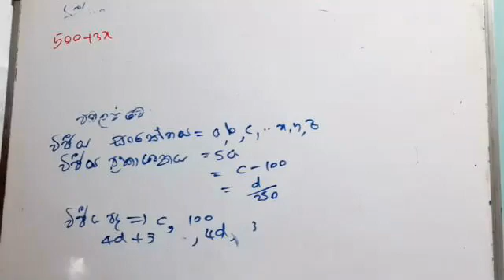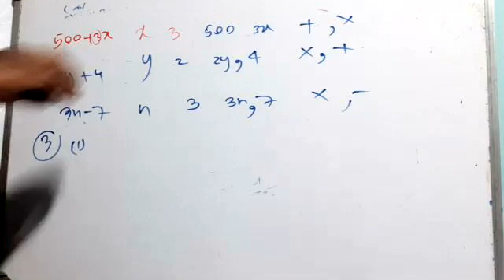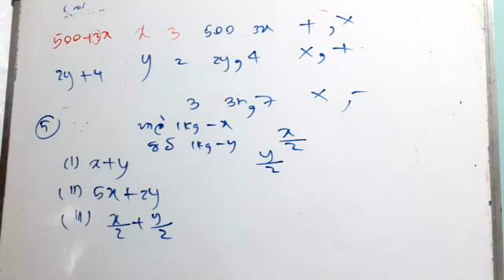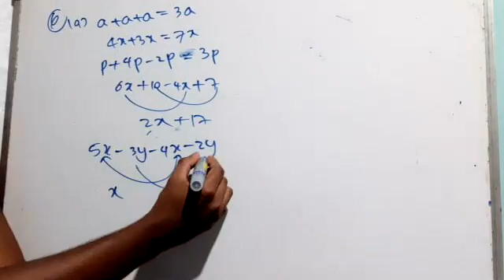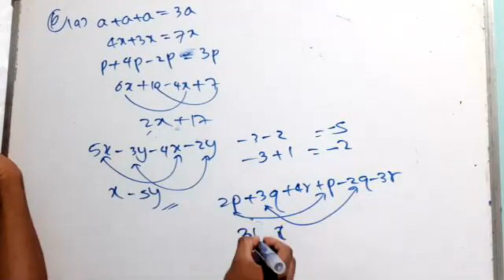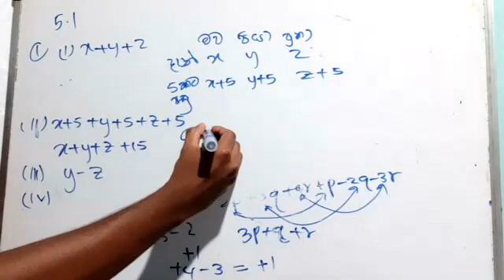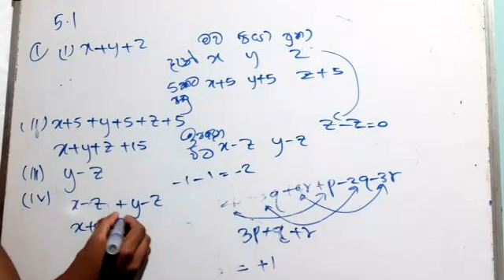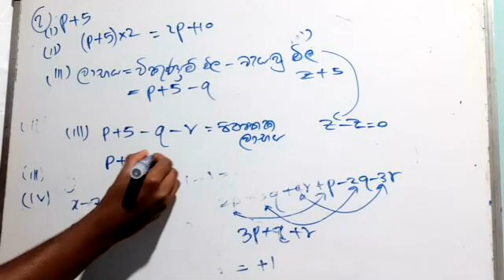Grade 8 feb 4 part2